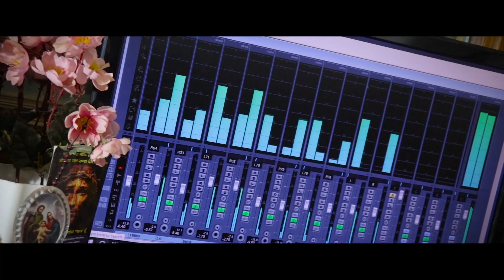New Santali Traditional Studio Version // Futau Mali Do Mase...//Rusika Gour mohan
Santali Traditional Song Studio verison
song-Futau Tara Mali Do.
Lyrics-bhagbat Murmu
Singer-Gour Mohan Murmu
Recording-CB Studio Baripada
Camera-Suraj & MKM
Edit-MKM
Media partner YouTube channel "My Santali World"